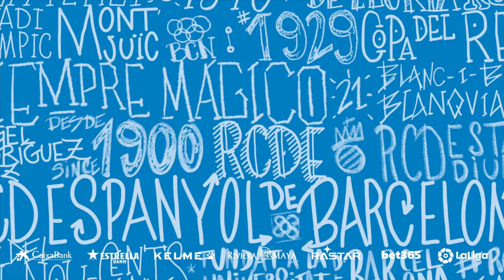Resum Lens 1 - Espanyol 3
L'Espanyol va portar el pes del partit i va superar clarament a un RC Lens que es va avançar molt aviat al marcador

El Espanyol llevó el peso del partido y superó claramente a un RC Lens que se adelantó muy pronto en el marcador